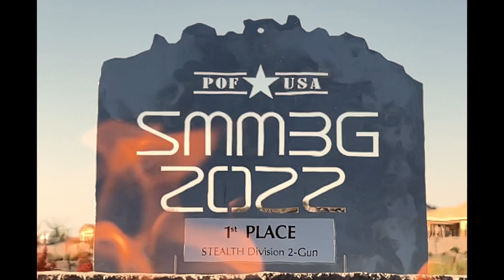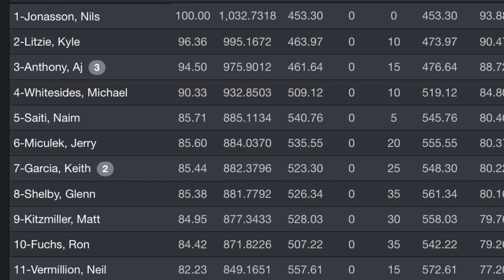1st Place - 2022 Superstition Mountain Mystery 3-Gun (SMM3G) - Full Match Video - Nils Jonasson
The Superstition Mountain Mystery 3-Gun (SMM3G) is one off the longest running multigun matches in the country.
Held in March at the Rio Salado Sportsman’s Club in Mesa Arizona, the SMM3G attracts some of the best three gun shooters in the US.

Now with the introduction of stealth 2gun division, people that aren’t huge shotgun fans still have a chance to compete and experience a great match with challenging shooting situations and stiff competition.